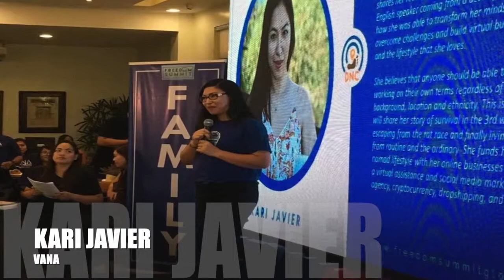Freedom Summit Testimonial - VANA and Kari Javier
Ricky Shetty give a testimonial for VANA and Kari Javier's contributions to Freedom Summit Asia

New Courses:
Podcast Storytelling Masterclass: Free today.